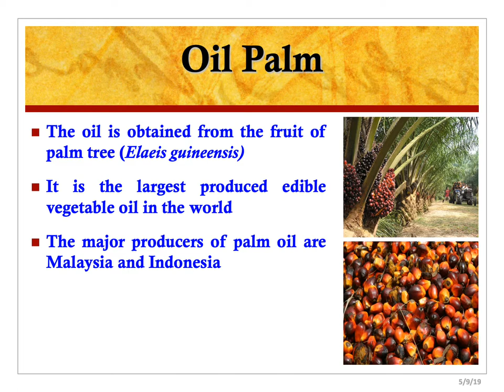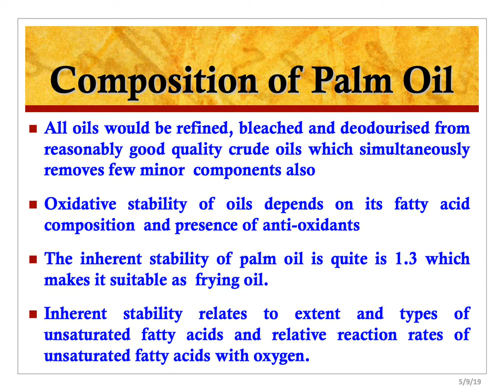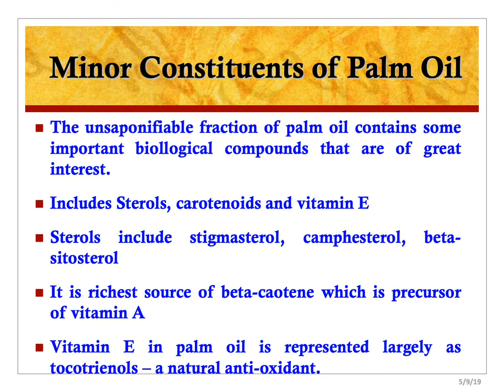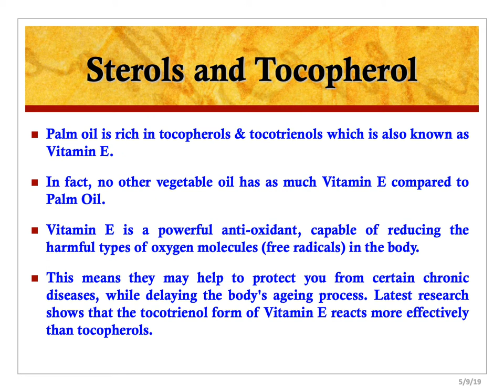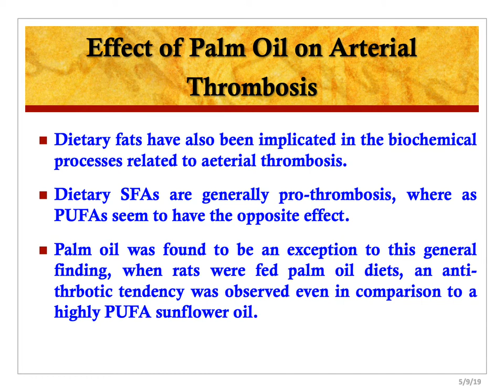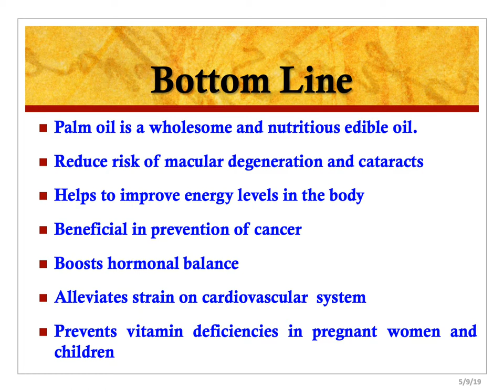Health & Nutritional Aspects of Palm Oil PPT IAPSMCON2019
Health & Nutritional Aspects of Palm Oil By Dr. Mahua Ghosh IAPSMCON2019 IAPSM